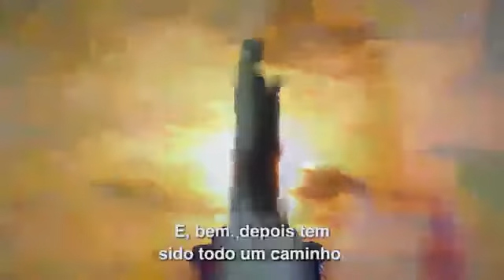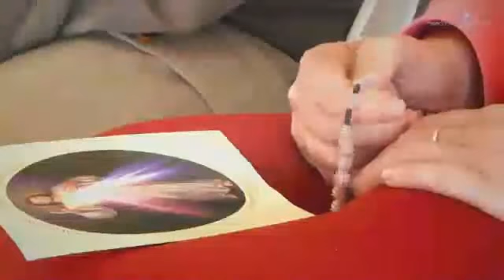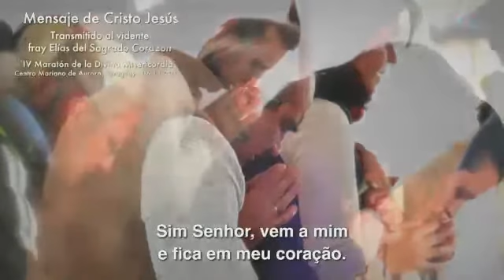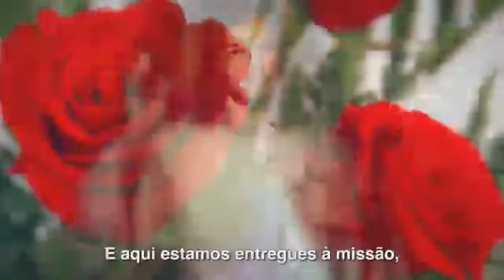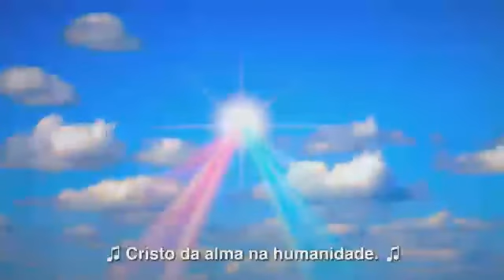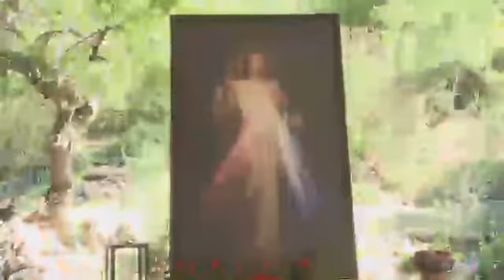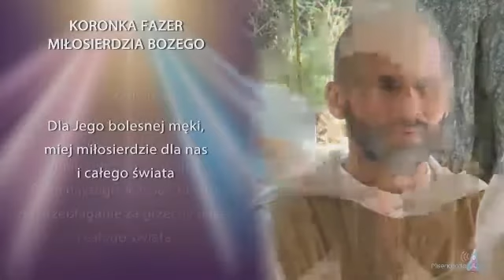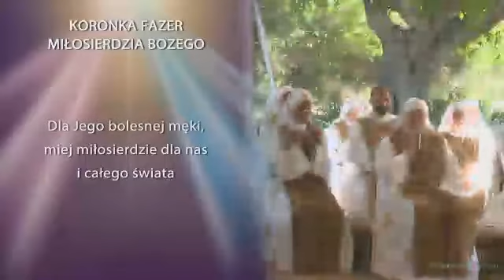16ª Maratona da Divina Misericórdia - 05/11/2014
Centro Mariano del Espiritu Santo, Córdoba - Argentina